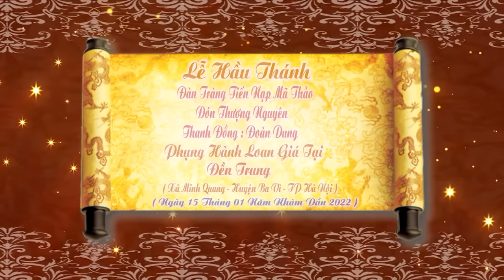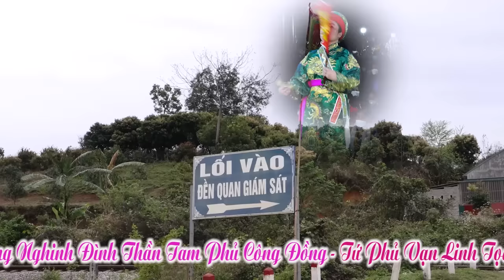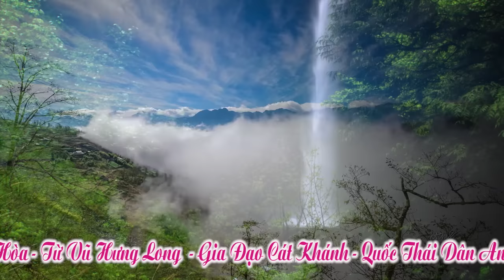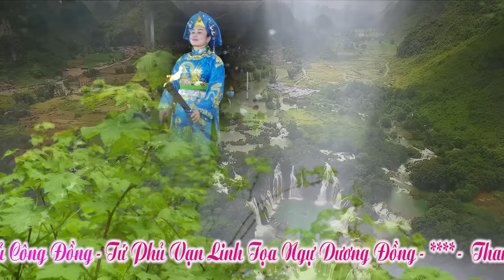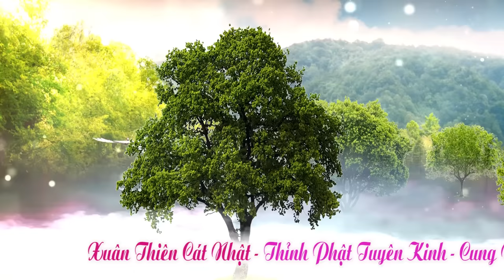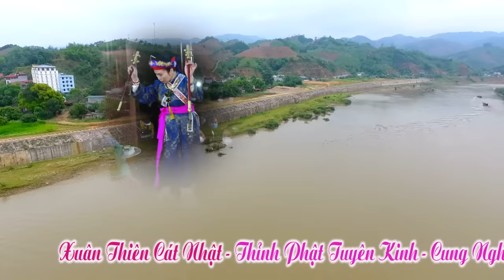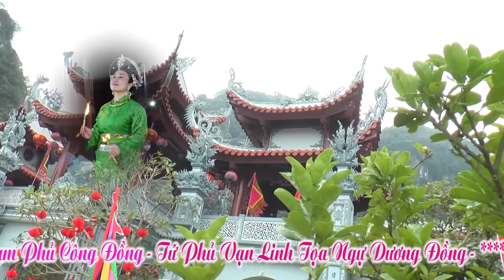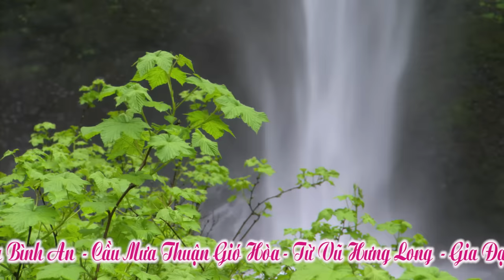CỰC PHẨM HẦU ĐỒNG 36 GIÁ - HÁT VĂN HOÀI THANH HAY NHẤT 2022 - DOANH NHÂN XINH XINH ĐOÀN DUNG